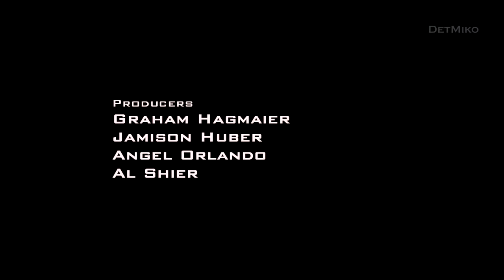Call of Duty - Modern Warfare - Cinematic Movie - Episode 1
Call of Duty: Modern Warfare edited as a cinematic action movie. Played in Realism Mode with no HUD - This is episode 1 of a series of cinematic movies.